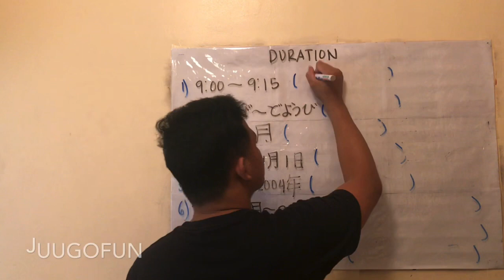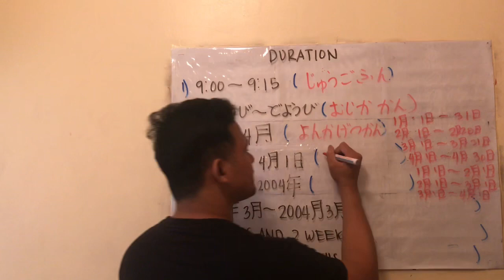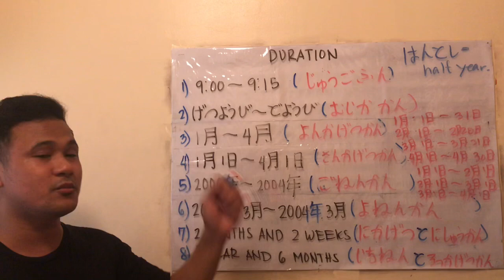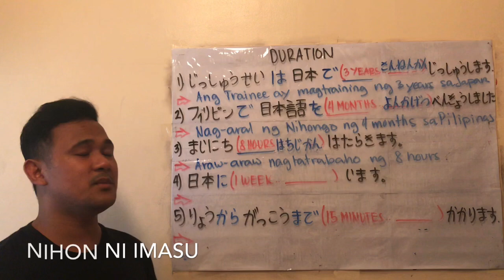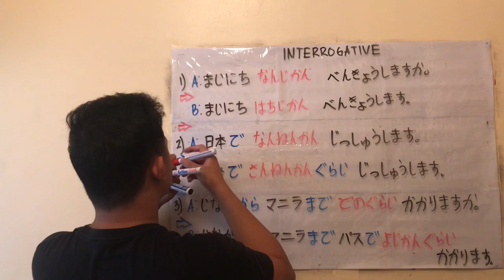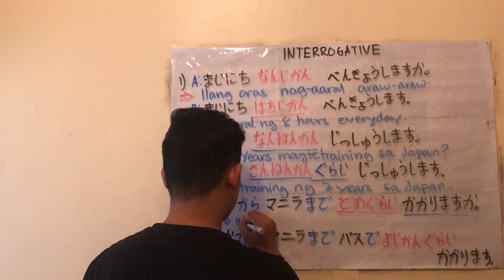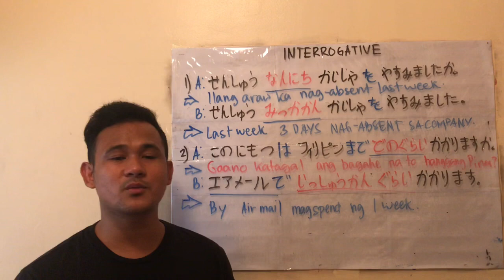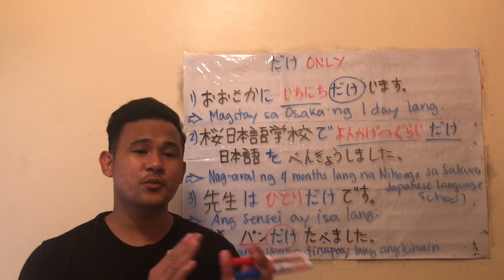LET’S STUDY JAPANESE (LESSON 11 PART 2 )